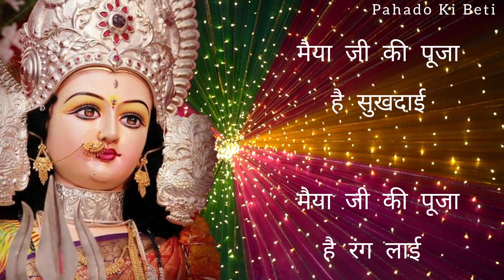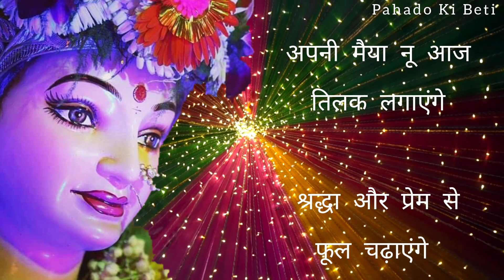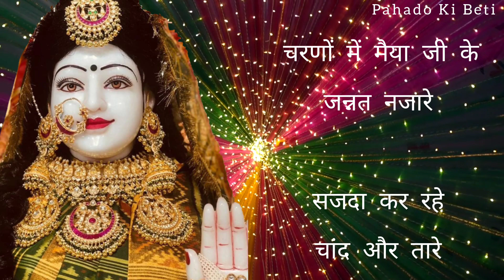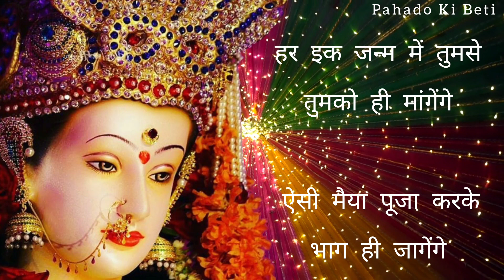सावन का महीना | Savan Ka Mahina | 2023 Bhajan | Mata Bhajan | Pahado Ki Beti